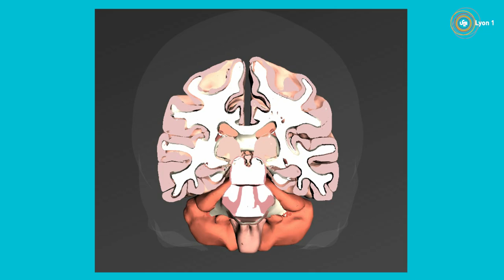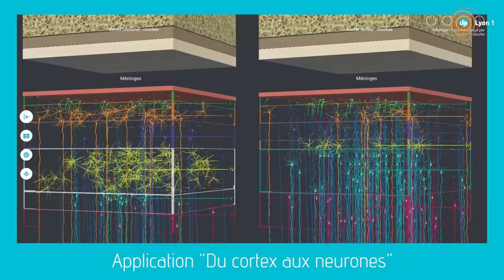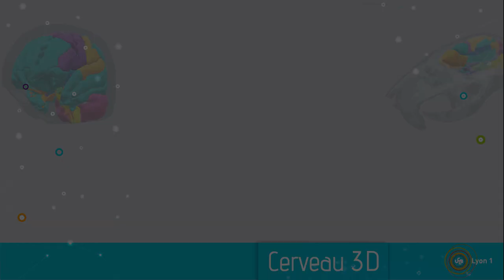Cerveau 3D : les applications pédagogiques de Lyon 1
Cette application "Cerveau 3D » propose des outils pédagogiques pour la manipulation d’images 3D et la compréhension de l’anatomie fonctionnelle du cerveau de l’homme et du rongeur à différentes échelles tissulaires. Adresse Que vous soyez étudiant(e)s ou enseignant(e)s n’hésitez pas à nous faire part de vos commentaires, de vos projets en lien avec cette application